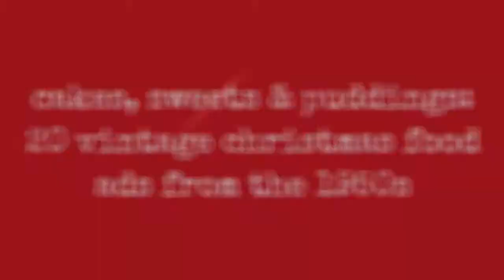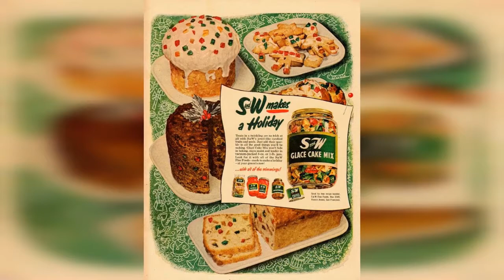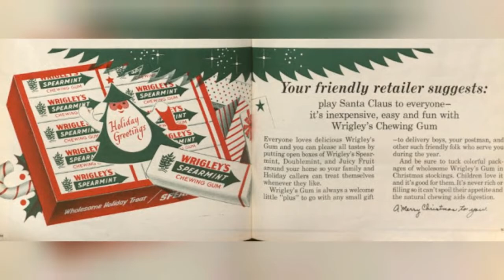Cakes, Sweets & Puddings: 20 Vintage Christmas Food Ads From The 1950S !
Heres a selection of Christmas themed sweet and desert ads from the 1950s. Including Fleers, General & Mills, Jell-O, Mars, Marsettes, Milky Way, Nucoa, Reddi-Wip and more...
0:00 - Intro

?sub_confirmation=1
❤️About Us❤️